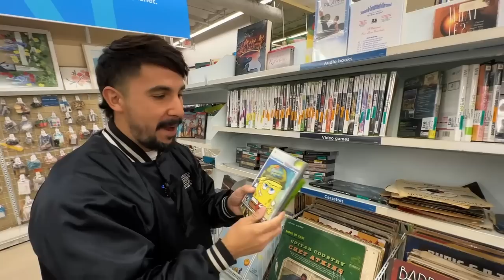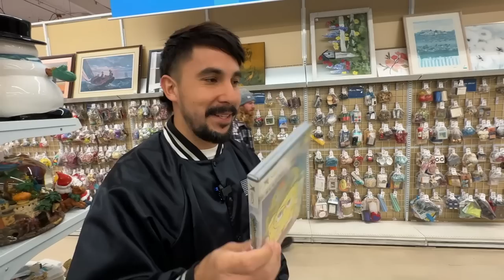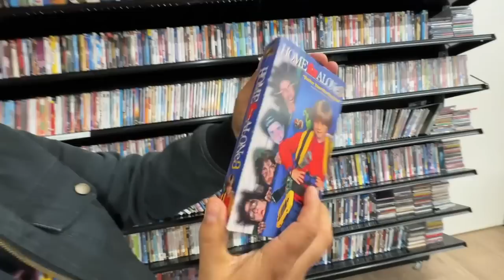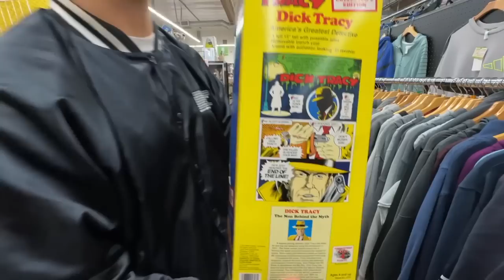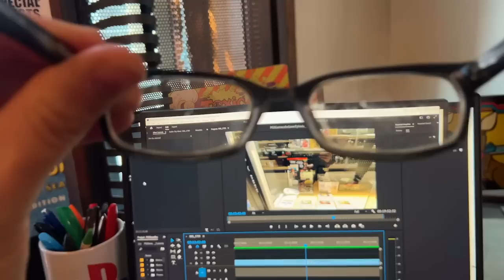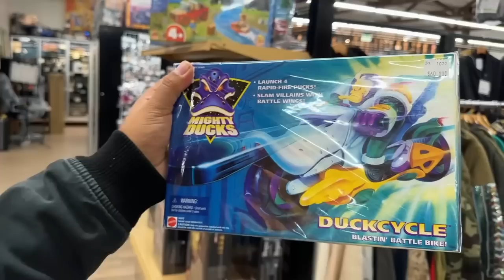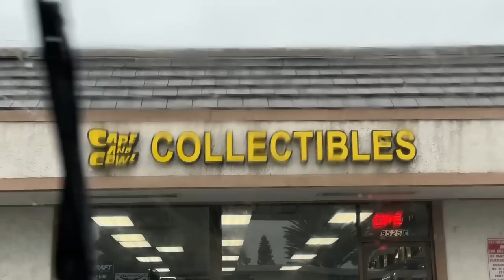so I walked into a thrift store today...